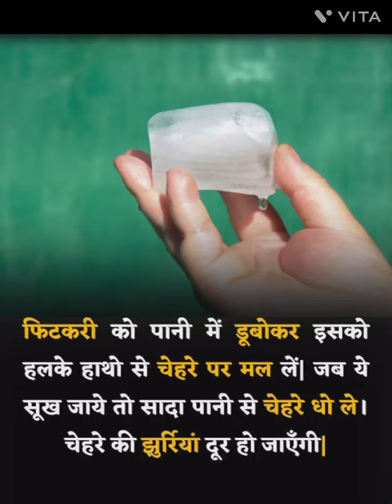/ gk/ motivationalvideo/ public /world knowledge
World knowledge  भारत का सर्वश्रेष्ठ चैनल है|

All update news || All viral news also|| funny videos|| Cough to camera video 🔥||All animal videos||
1) Motivational videos
2) Entertainment😀😃😄
3) Bollywood♥️♥️
4)All Sports 🏸🏀
5) Fight animals videos 🦣🦬🐫🐪🦛🦏

Mydream1k ??